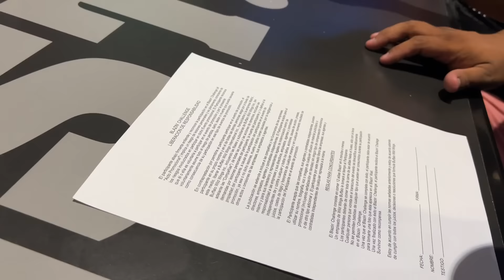RETO: LAS ALITAS MÁS PICANTES | BIG&FASHION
Nos retaron a probar las alitas más picantes, los gemelos pantera aceptaron el reto y esto fue lo que sucedió …